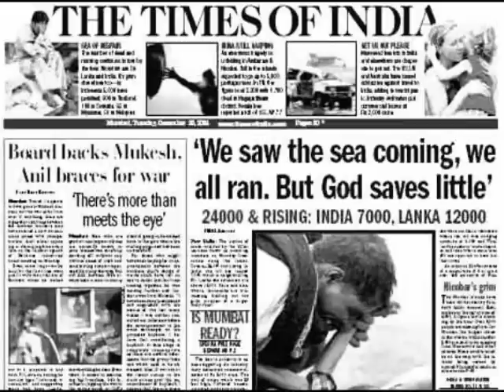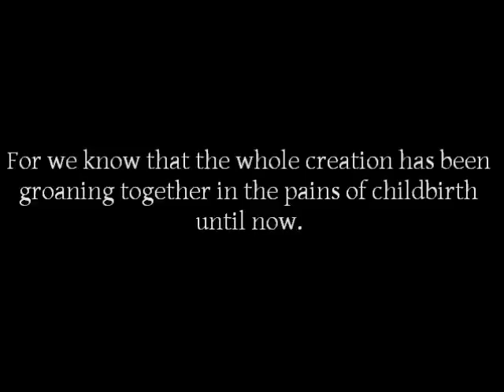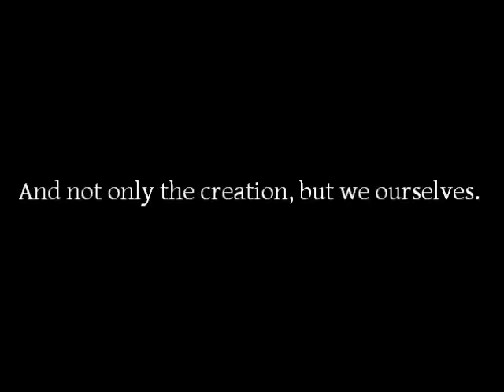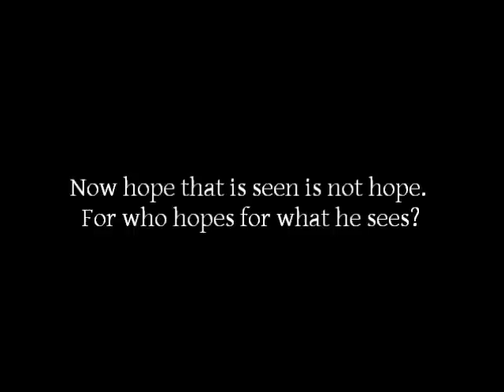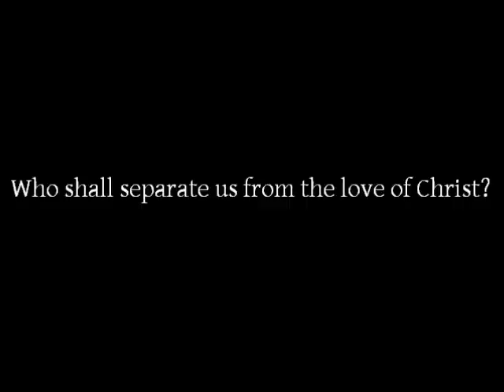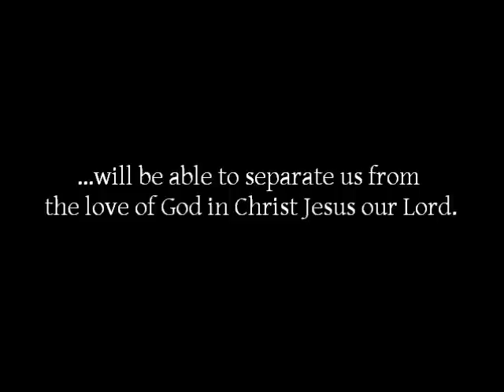Joy by Page CXVI with Lyrics and Pictures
Do you ever just get so fed up with the world and all its tragedy that you want to either sob so hard you can't breathe or break something? Or both? Here's "Joy" by the band Page CXVI. Read "The Peace He Left with Me" at the blog "When Suffering Doesn't Stop: Life with Chronic Pain" for more on the subject of tragedy and hope inspite of it.